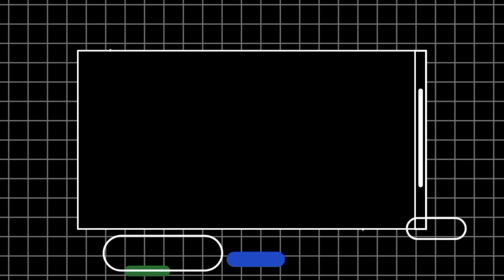INDAY SARA DUTERTE TAOS-PUSONG NAGPASALAMAT SA KANYANG CAMPAIGN TEAM !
Inday Sara Duterte nagpasalamat sa kanyang campaign team sa isang Thanksgiving activity.
Inday Sara Duterte  latest,  BBM-SARA,  Sara Duterte news